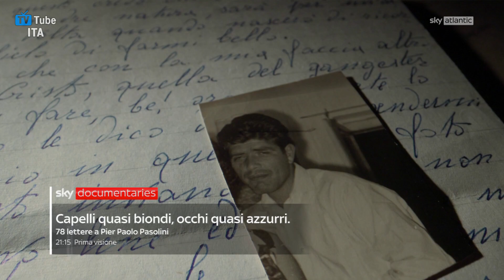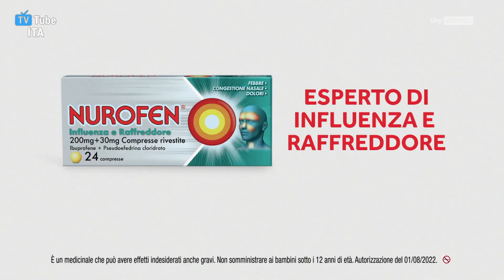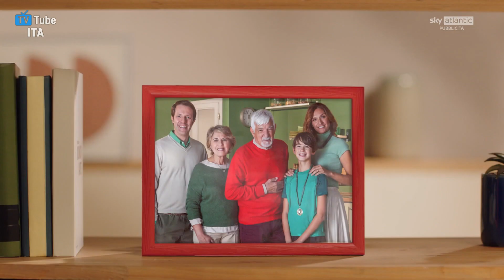Sequenza Sky Atlantic HD | 2 Novembre 2023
Sequenza di Sky Atlantic HD, registrata il giorno 02/11/2023.
Un ringraziamento va a @IlVeroItaliaSigleHDOfficial, che mi ha gentilmente fornito la registrazione.

Include:
0:00 (Intro)
0:18 Promo: Questa sera sui canali Sky
0:48 Promo "X Factor" (Sky Uno)
1:18 Promo: Sky 4K HDR
1:48 Pubblicità
6:18 Promo "Law & Order - I due volti della giustizia" (Sky Investigation)
6:48 Promo "Anche io" (Sky Cinema Uno)
7:48 Bumper ident di rete
8:15 Cartello: Programma consigliato ad un pubblico adulto
8:29 (Outro)